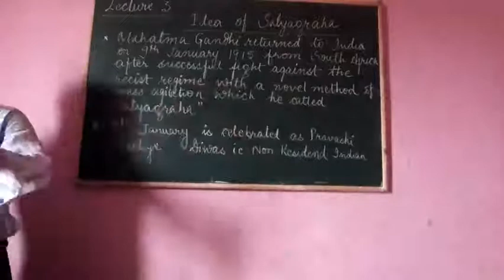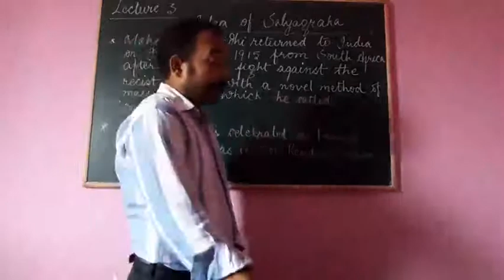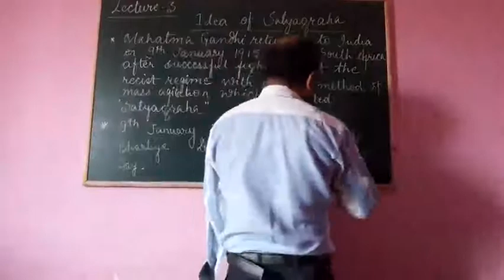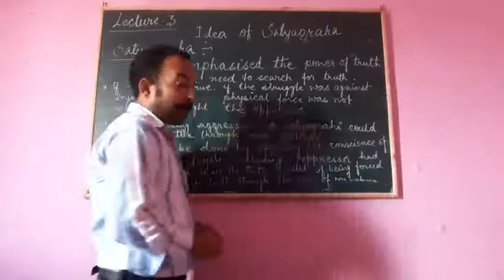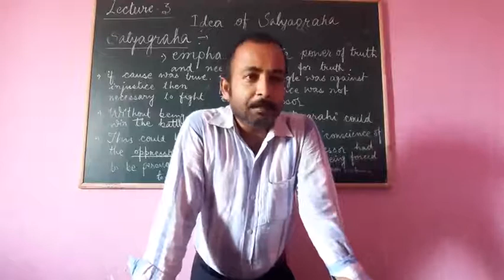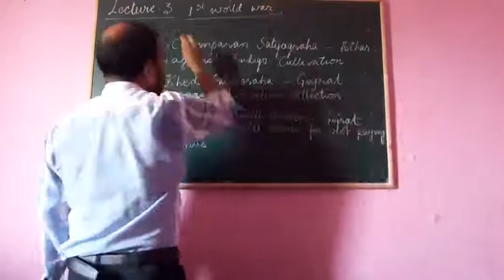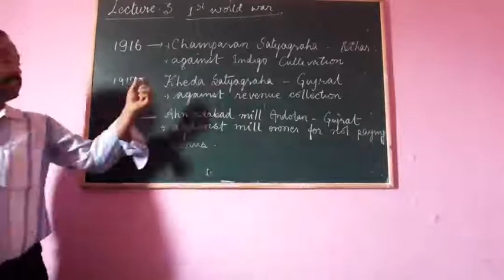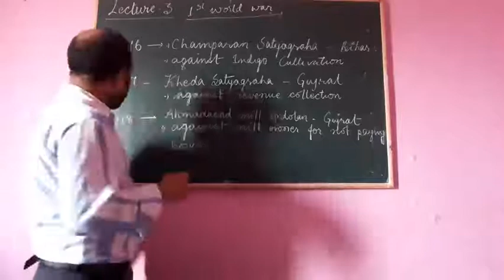Lecture 3 Nationalism in India